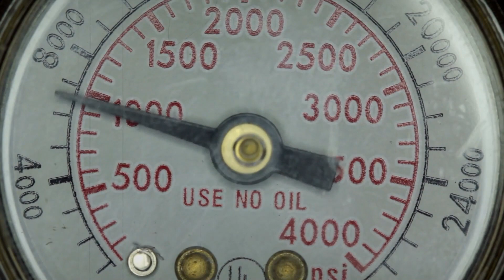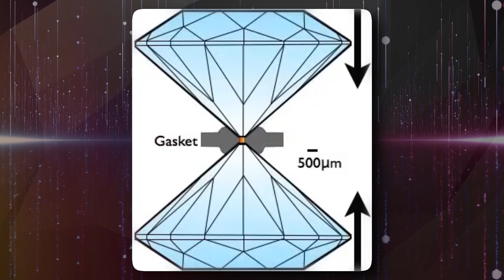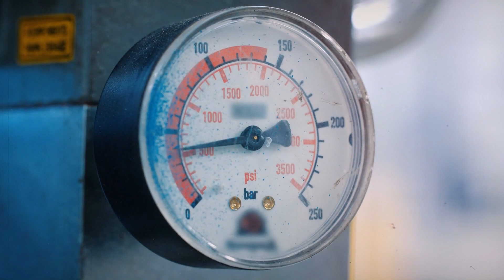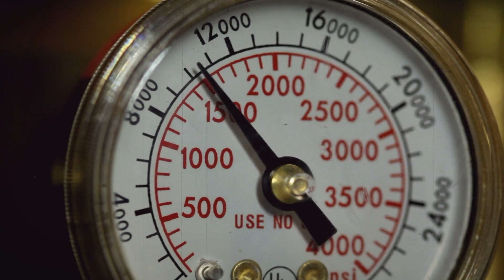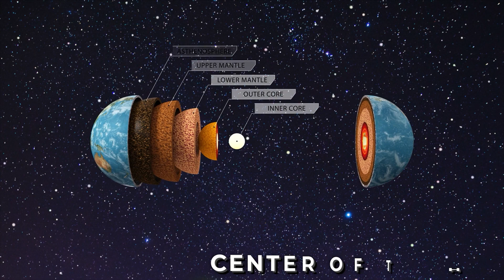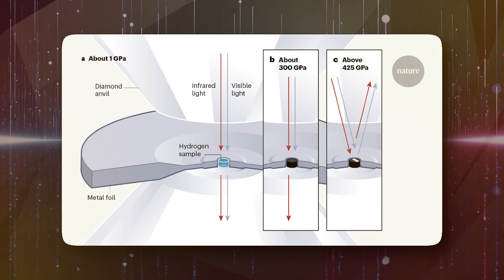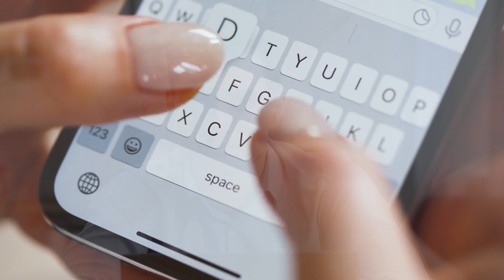How to Make Diamonds from Peanut Butter!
In this fun and educational video, we'll be explaining you how to make diamonds from peanut butter! If you're curious about how to make diamonds from peanut butter, then watch this video! Furthermore, we'll explain how to use high pressure to create metallic hydrogen.

This is a fun and easy way to create diamonds from peanut butter! Watch this video to learn how to make diamonds from peanut butter, and have fun while you're at it!